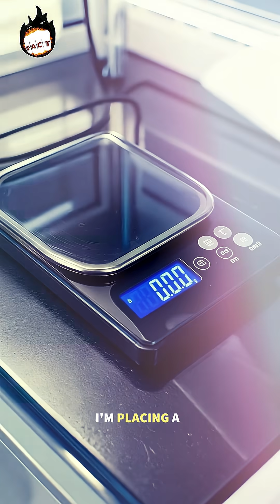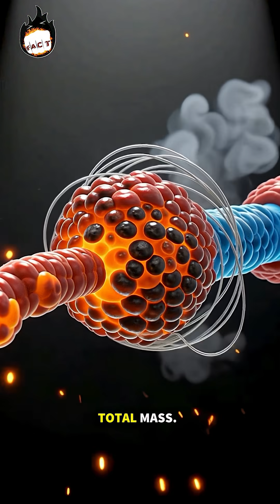Unbelievable Physics Phenomenon 😱 | Mind-Blowing Facts